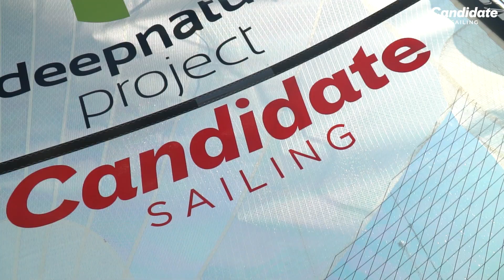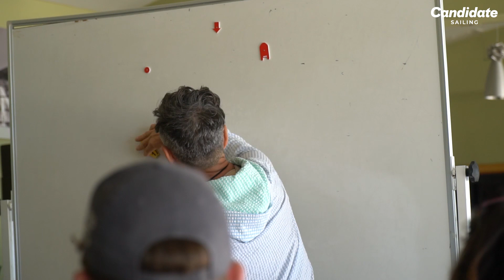BACK ON TRACK AFTER A BREAK - BOOTCAMP CROATIA (Part 1)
🌊The Austrian Olympic Squad is back on salty waters!🌊
Watch our sailors gaining back their routine after a long pause.
Learn about the process of simulating protest discussions with the jury, which is
also very important for the regattas.

🇦🇹Follow the Austrian Sailors on their road to Olympia in Tokyo!

Olympic Team Austria:
🔺Nacra17: Thomas Zajac / Babsi Matz
🔺49er: Ben Bildstein / David Hussl
🔺49erFX: Tanja Frank / Lorena Abicht